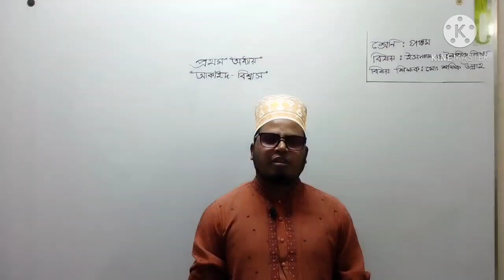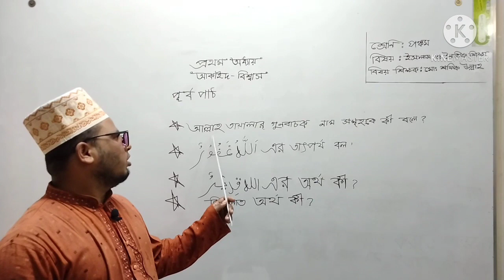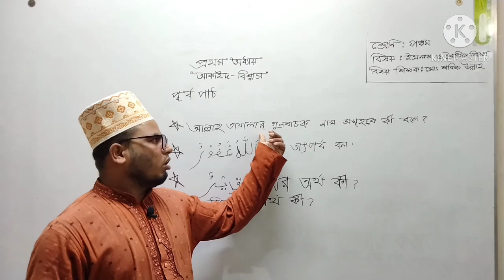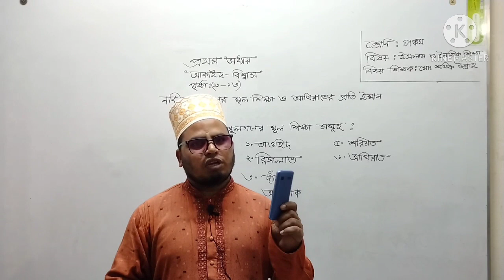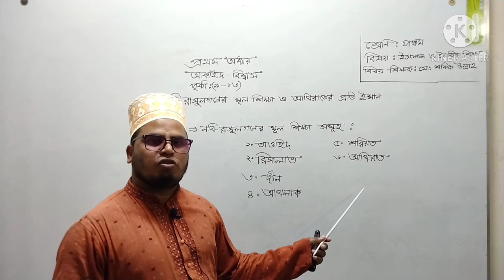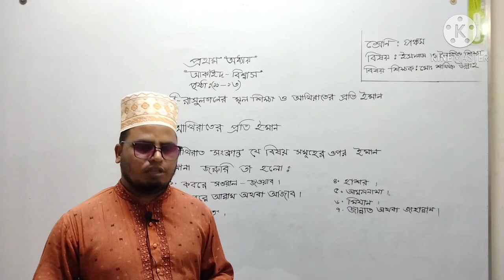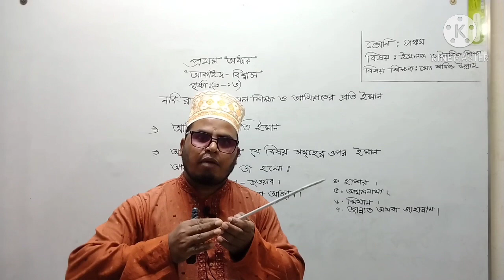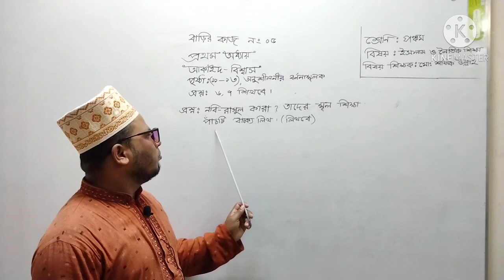21 V BM IME 04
Class -V,Medium -Bangla,Subject -IME,Lecture no-04,Subject Teacher -Md.Shafiq Ullah.